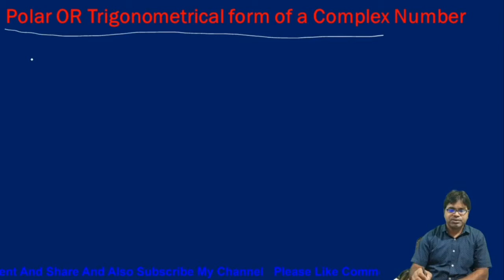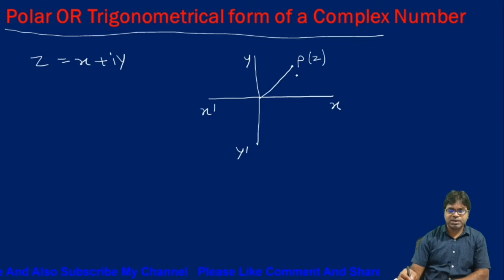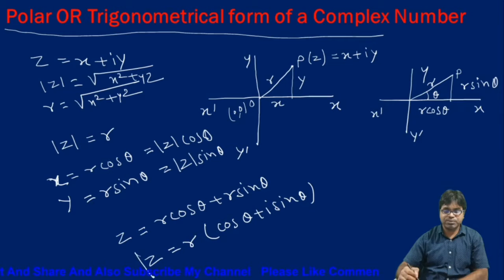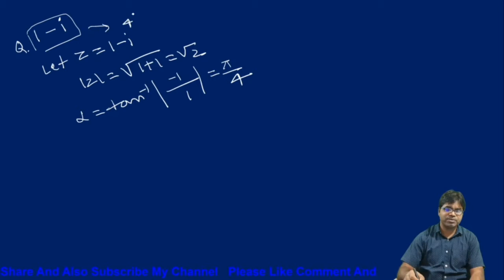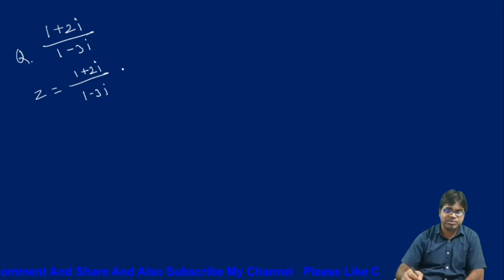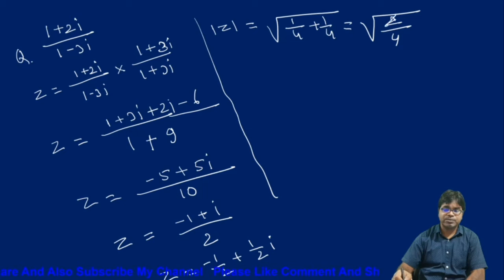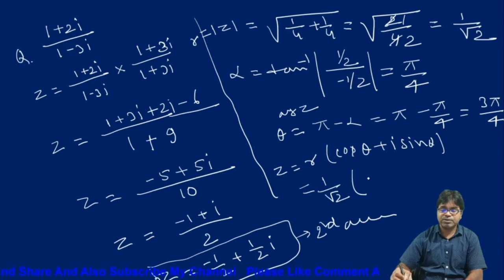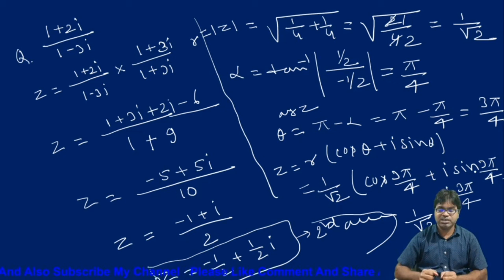Complex Number(Part-9)│ Class-11 │ IIT-JEE │ NDA │Polar form of complex Number│Maths by RK SIR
Mobile App Live classes II Online test II Study Material II Video Lecture
Problem based on Modulus , Argument(Amplitude) & Principle value of a complex Number  │ Class-11 │ IIT-JEE │ NDA │Sai School of Mathematics │Rajesh Sir │ssm by Rajesh sir l IIT JEE Mathematics l Rajesh Kumar l RD Sharma l NCERT l RS Agrawal l Introduction of complex Number l What is complex number .
I am Rajesh kumar(BE,MTech) CEO and Founder of sai school of mathematics coaching class for 8 to 12,IIT-JE ,NDA,BTech,NTSE,KVPY. Welcome to our you-tube channel ssmbyrajeshsir.
In this lecture i delivered the lecture of polar form of  complex number .Next lecture explain the another method of complex Number
Books for Maths:-
1) Mathematics for class 11 by RD Sharma
2) Mathematics for class 11 by RS Agrawal
3) Mathematics for class 11 by NCERT
4) A Text Book of Trigonometry by Dr. K.C. Sinha
5) Trigonometry by S.L Loney
6 ) A Text Book of Algebra by Dr. K.C. Sinha
7 ) A Text Book of Calculus by Dr. K.C. Sinha